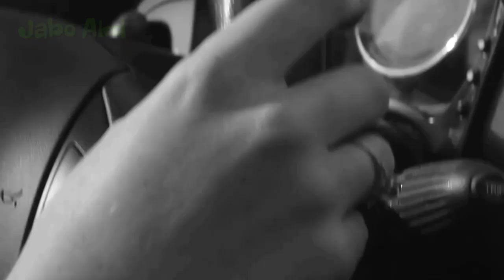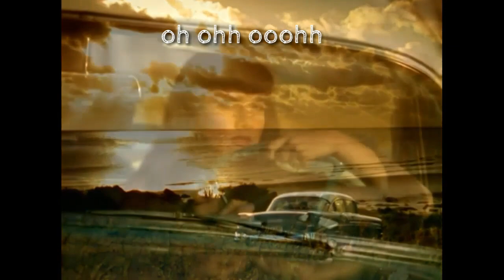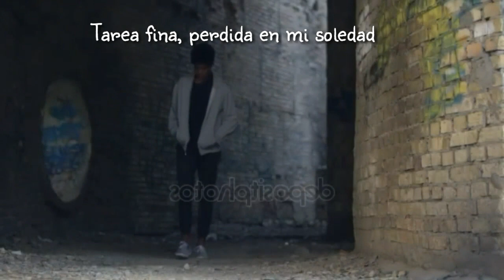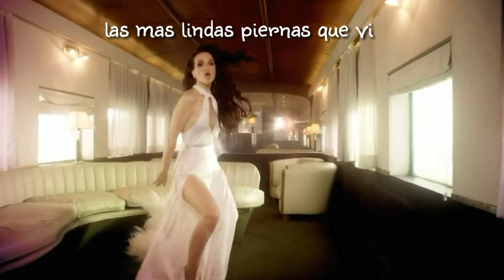Patricio rey y sus redonditos de ricota Tarea Fina video